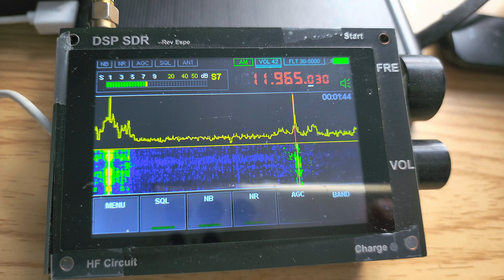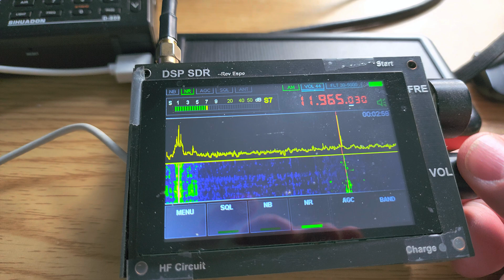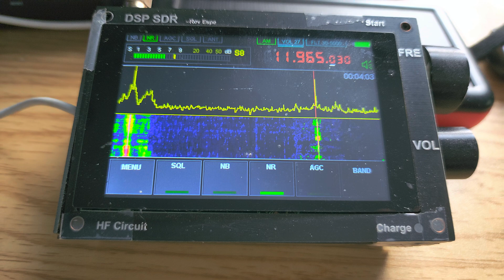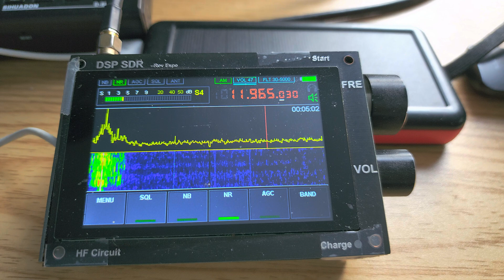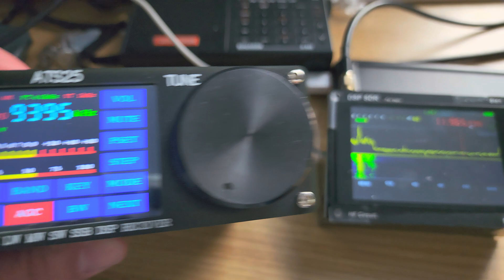Chinese DSP SDR portable receiver 11965 kHz Shortwave African Pathways Radio via Madagascar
using the MLA 30 loop, playing around with a receiver I had left behind for a while